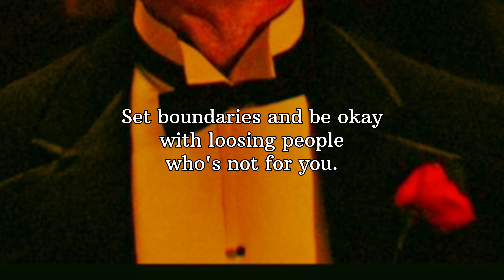Sigma rules | motivational quotes | Peaky blinders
Sigma rules | peaky blinders | motivational quotes | Sigma male quotes | Sigma | Sigma man | thomas Shelby | Sigma quotes | Sigma male

My equipment : Vivo x100 5g

Your queries -
sigma rules
sigma rules
sigma rules song
sigma rules shorts
sigma rules for girls
sigma rules status
sigma rules video
sigma rules for boys
sigma rules for success
sigma rules compilation
sigma rules in hindi
thomas shelby
motivational quotes
motivational
motivation
life lessons
peaky
peaky blinders
peaky blinders song
peaky blinders bgm
peaky blinders trailer
peaky blinders ringtone
peaky blinders theme song
peaky blinders hindi dubbed
peaky blinders explained in hindi
motivational quotes
motivational quotes sigma rule
Thomasshelby quotes
alpha male